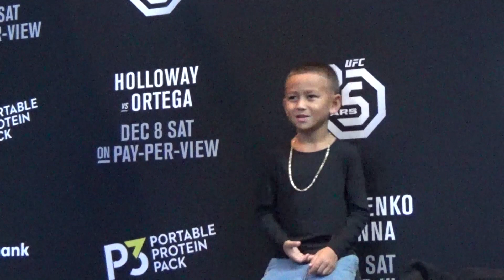Max Holloway Back to his Blessed at UFC 231 Open Workouts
After fears about his health, Max Holloway cut a happy figure in Toronto today.